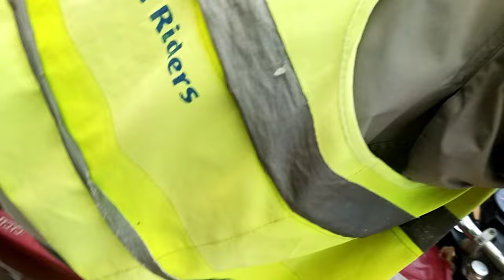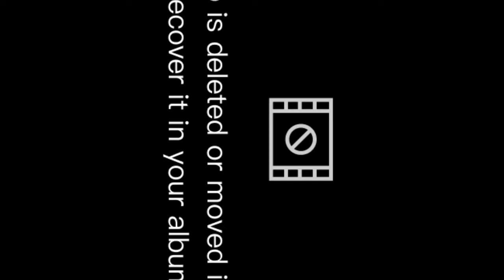Life style in Uganda | Sunday match | Try KFC | night cricket with Pakistanis kampala.